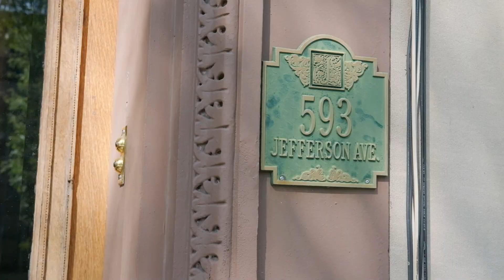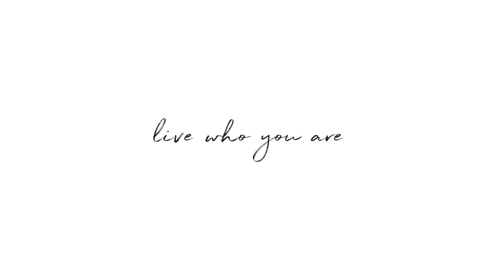593 Jefferson Ave in Bedford Stuyvesant, Brooklyn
Paul Tedesco
LICENSED RE SALESPERSON
LICENSED AS PAUL TEDESCO
OFFICE: UNION SQUARE

Keri Kutansky
LICENSED RE SALESPERSON
LICENSED AS KERI KUTANSKY
OFFICE: WEST SIDE

593 Jefferson Avenue is a classic 20’ wide Romanesque/Renaissance Revival brownstone, featuring turn-of-the-century design details thoughtfully combined with the comfort of contemporary living. This four-floor, two-family home, is configured as an upper and lower duplex with modernized electrical and plumbing systems and central air